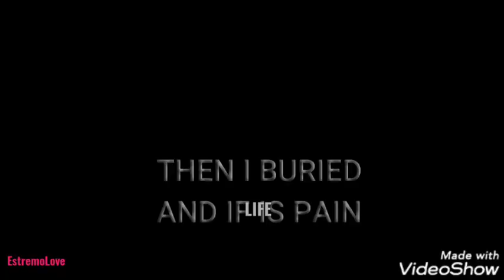Raph ~ I'm paralyzed [Tmnt 2012]